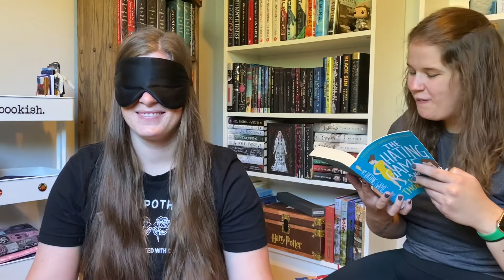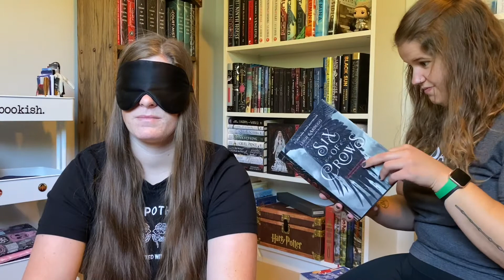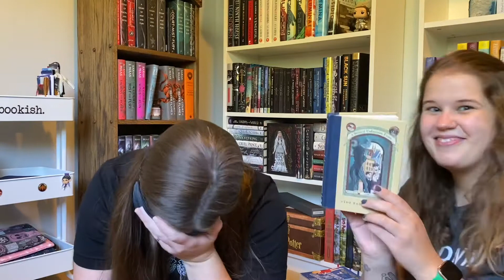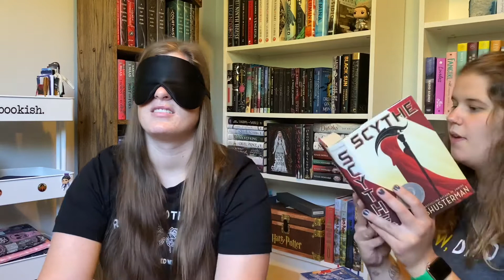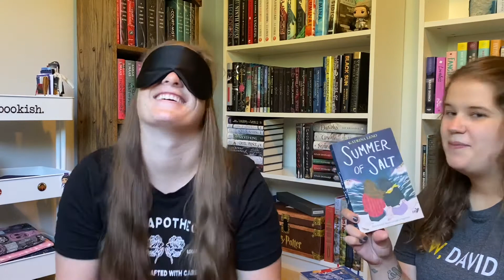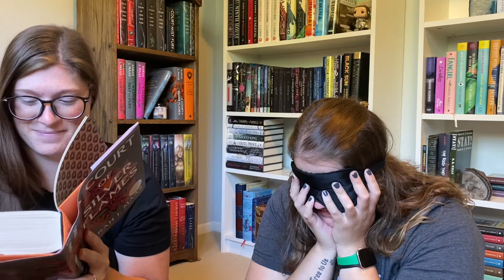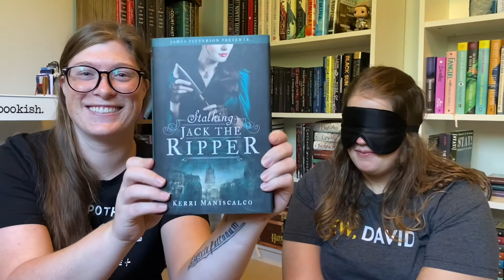First Sentence Challenge feat. my best friend Kacie 🖤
Hello everyone! I decided to try my hand at the first sentence challenge and I must say, I was very bad at it lol.  Thank you to Kacie for reading me all of those sentences!